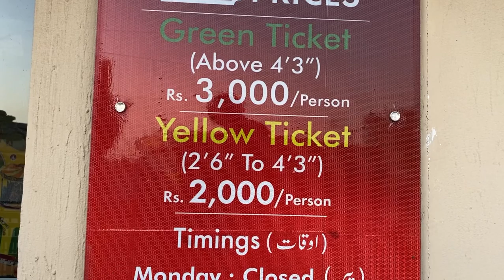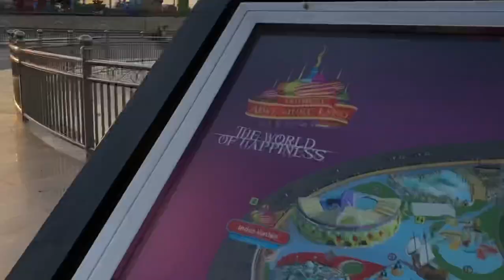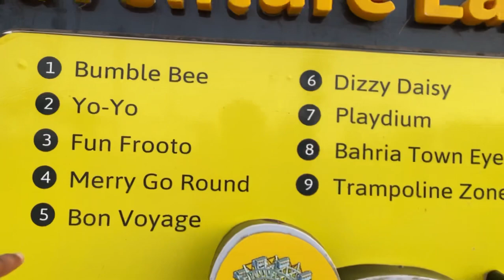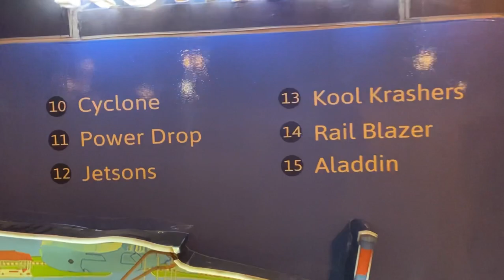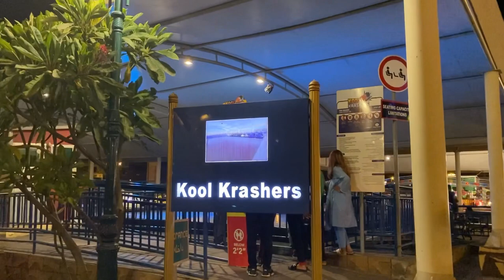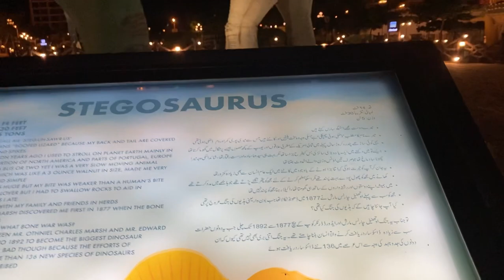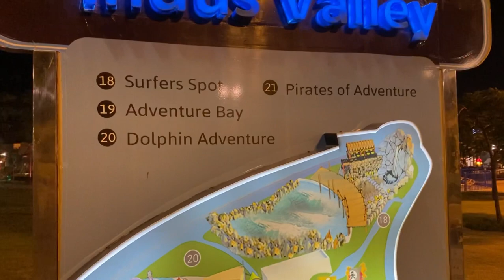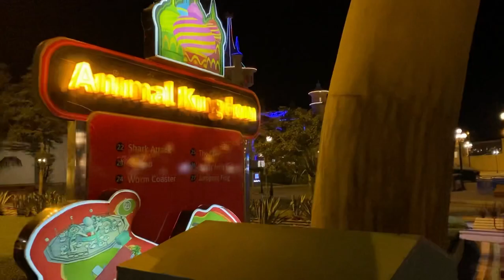Bahria Adventure Land | Theme Park | Bahria Town karachi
Adventure land theme park bahria town Karachi

Ticket price
Adults 3000/-
Children 2000/-

Timing
Tuesday To Sunday
3:00 PM To 11:00 PM

Monday : Close

For Information About Sale & Purchase in Bahria Town